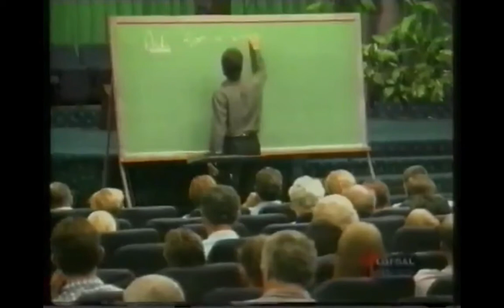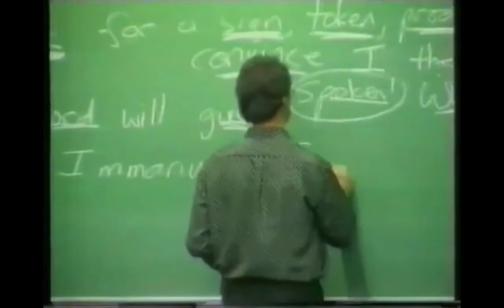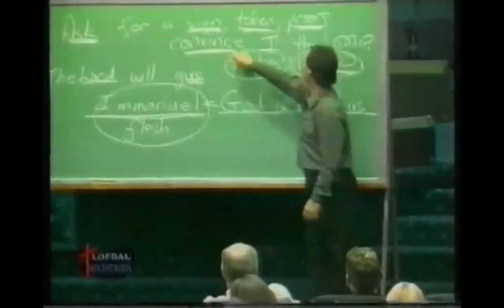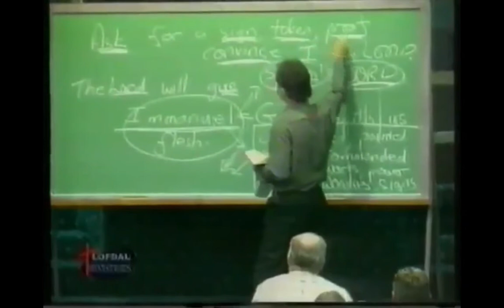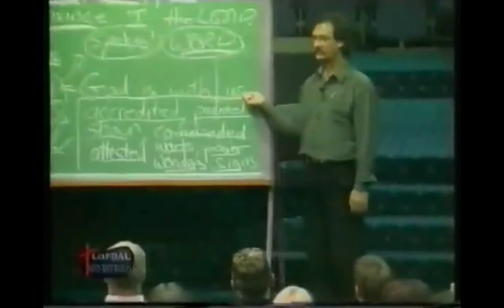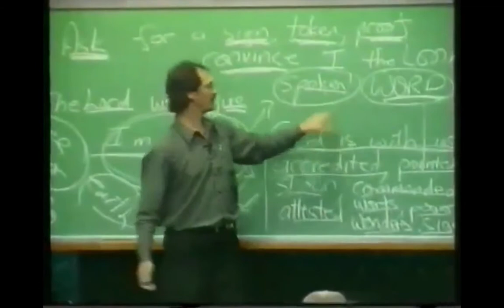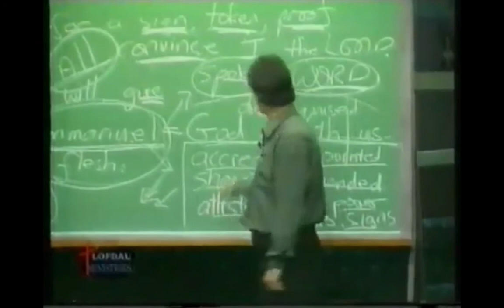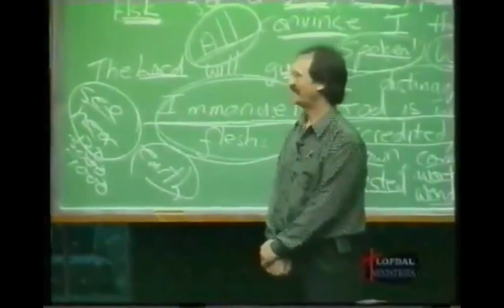KvR - Emmanuel. Signs, Wonders & Miracles 1